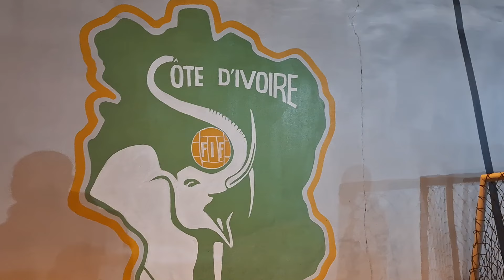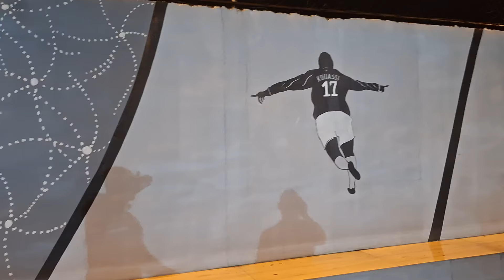Le Complexe sportif du footballeur international Kouassi Blaise